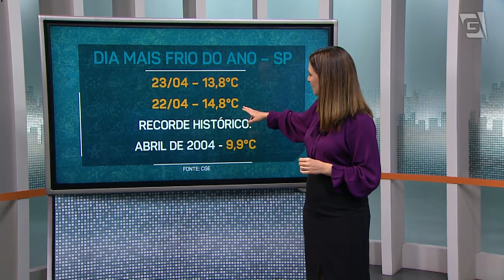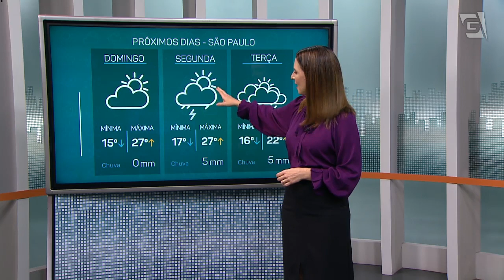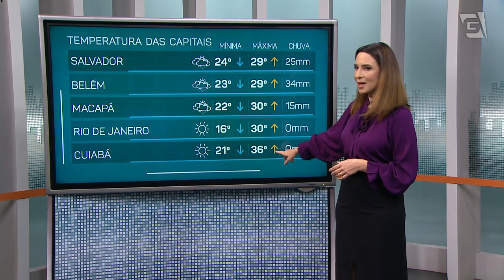Previsão do Tempo – 23/04/2021